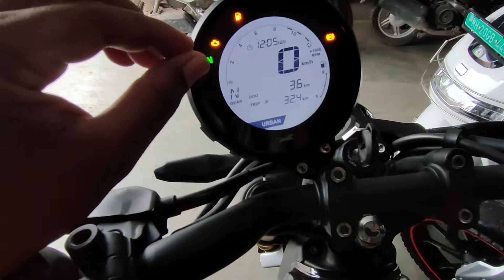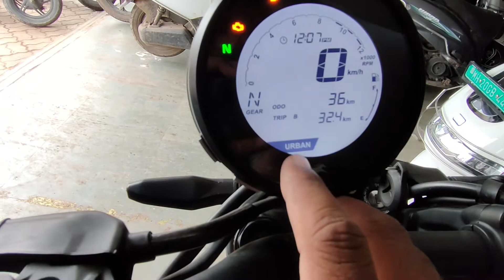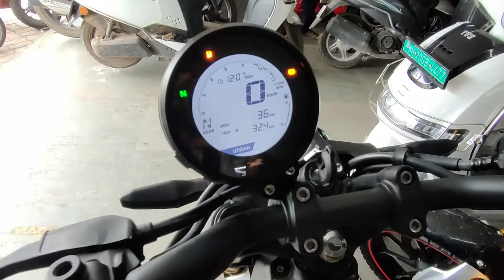TVS Ronin Digital Speedometer Review | TVS RONIN INSTRUMENT CLUSTER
SKY TVS Showroom.
Plot No. 9, Survey No. 90/1,
Near Edan Garden Karyalay,
Mukundwadi , Sambhajinagar
(Aurangabad) -Maharashtra - 431007

Enjoy the videos Comment what you like and dislike in video.

Gear I use - Click On link to Buy

1. GoPro Camera
2. GoPro Mic Adapter
3. Mic
4.  Helmet Chin Mount For Camera
5. GoPro Battery
6. 3 Way Tripod stick for cam
7. Memory Card